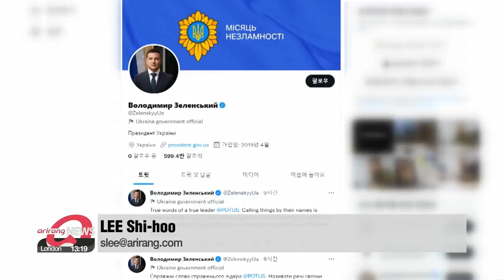Besieged port city of Mariupol remains contested as Russia’s bombardment continues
마리우폴 교전 치열...젤렌스키 대통령, 러시아군 화학무기 사용 주장

Mariupol currently remains contested as Russia's bombardment continues.
While Moscow claimed that Ukrainian soldiers had surrendered in the besieged port city, the Ukrainian defense ministry said they have no information about such claims.
Lee Shi-hoo has the latest.
Fighting continues in Ukraine.
A five-hour battle took place on Tuesday in the Polohy district of the southeastern region of Zaporizhzhia.
And according to the Pentagon, the besieged port city of Mariupol currently remains contested as Russia's bombardment continues.
A Ukrainian Armed Forces General Staff spokesperson also said on Wednesday that Russian forces are continuing to launch airstrikes in the city... and they are undertaking an offensive near the Azovstal steel plant.

"In the southern direction, the enemy is trying to seize individual settlements, but without success."

But according to Reuters, Russia's defense ministry claimed on Wednesday that over 1-thousand soldiers of Ukraine's 36th Marine Brigade had surrendered in the city.
However, the Ukrainian defense ministry spokesperson Oleksandr Motuzyanyk said he had no information about those claims.
The city's fate is said to greatly influence the next phase of the war as it would signal control of territory connecting Russia's two fronts in the south and east.
Previously, Ukraine had described Mariupol as "the heart" of the war.

Meanwhile, President Zelenskyy accused Russia of using phosphorus bombs in Ukraine during a virtual address to the Estonian parliament.
He added that Moscow was using terror tactics on civilians.
While Zelenskyy did not provide evidence for his claims, the UK's Ministry of Defense has warned of heightened risk that Russia could use phosphorus bombs as part of its siege of Mariupol.

U.S. President Joe Biden on Tuesday called the alleged atrocities in Ukraine a "genocide", a word that world leaders and some U.S. officials, have been hesitant to use.
President Biden made the remark to reporters on Tuesday local time after speaking at an event in Iowa about rising energy prices.

"None of it should hinge on whether a dictator declares war and commits genocide half a world away."

President Biden had previously used the term "war crimes" when referring to the situation in Ukraine.
President Zelenskyy took to Twitter later on Tuesday to commend Biden for his use of the word.

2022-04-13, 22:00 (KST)